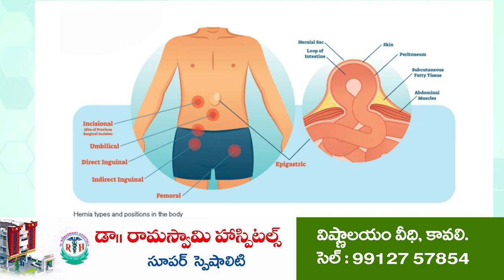ఆఫ్రాన్ కు వెంటనే మరమ్మతులు చేయాలి | Farmers demand repairs to Somasila Dam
సోమశిల జలాశయాన్ని పరిశీలించిన రైతు సంఘం నాయకులు